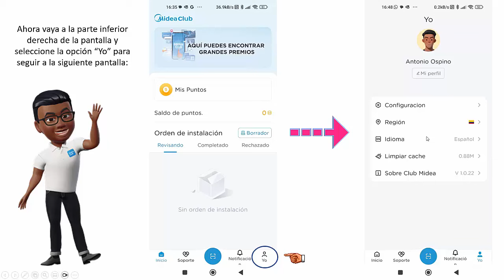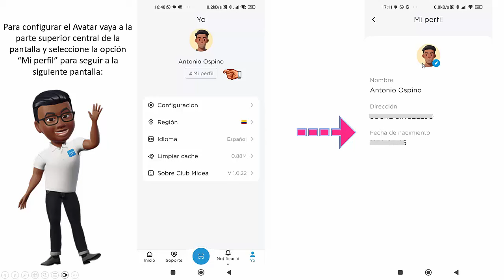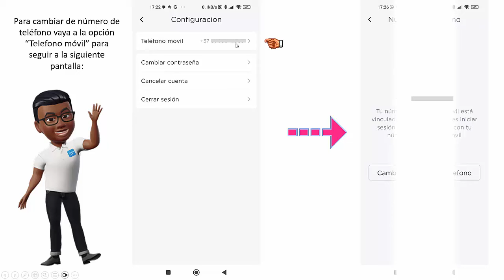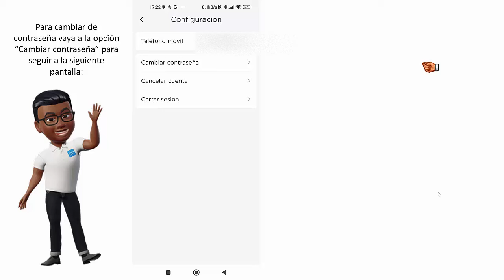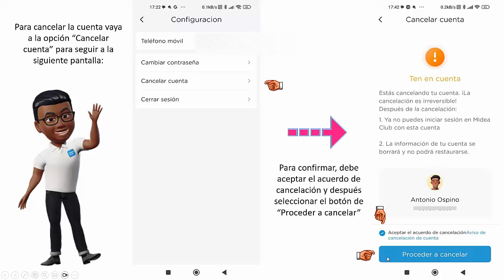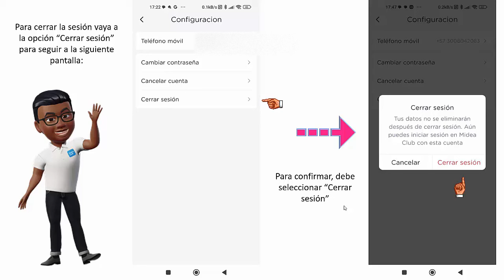PRIMER VIDEO APLICATIVO PARA MOVILES MIDEA CLUB EN LA GESTION DE USUARIOS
Para ir a la segunda parte relacionada con los diagramas de los equipos, ir al siguiente link: